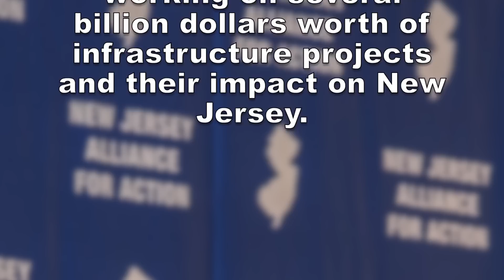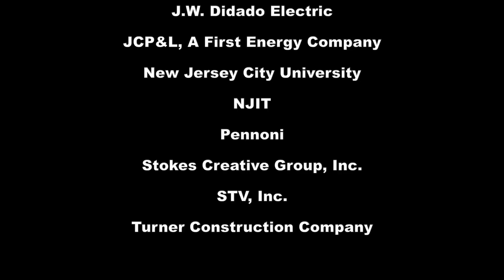NJ Leading Infrastructure Projects - 2019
This annual event congratulates the people and organizations working on several billion dollars' worth of infrastructure projects and their impact on New Jersey.

No project moves forward without a team.  This year, we honored the companies, employees, and organizations that are working on 19 projects ranging from water, roads, bridges, vertical construction, and much more.

These organizations are improving NJ's infrastructure, our economy, and our environment.